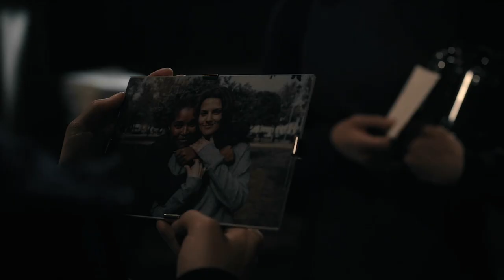[Avatrice] Loving you is a losing game [+ Shotgun Mary/Shannon]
"It's easy to fall in love with the warrior nun
It's loving the warrior nun that is the hard part
They're never yours
They never last"

In case you haven't noticed already: I'm fully obsessed with warrior nun.
So here I am, back with another edit full of parallels (of course) and full of angst (sorry?)
Season 2 was truly sapphic angst excellence and I hated it as much as I loved it! So obviously, it inspired me a lot and I had lots of ideas, I didn't know how to work on this edit but I think I'm satisfied with the result?
I know I'm definitely not the only one who saw all the parallels between Ava/Beatrice and Mary/Shannon but working on this edit made me realize how similar their stories are. So I broke my own heart but it's fine :)

No but Beatrice trying to act all cold and serious when Shannon was dying, stopping Mary when her emotions were making her acting irrational because they needed to finish the mission AND THEN when she's the one losing the woman she loves she's ready to risk it all and ruin everything and let her emotions get in the way??? Only to realize it's too late and like Mary she's gonna lose the love of her life??? I AM IN PAIN DON'T TOUCH ME

Anyway.

Song :  Arcade, Duncan Laurence
Fandom : Warrior Nun
Pairing:  Ava Silva/Sister Beatrice (Avatrice) ; Mary/Shannon (Shotgun Mary/Sister Shannon)
Programm : fcp & movie
Coloring : mine

Please don’t repost my edits.